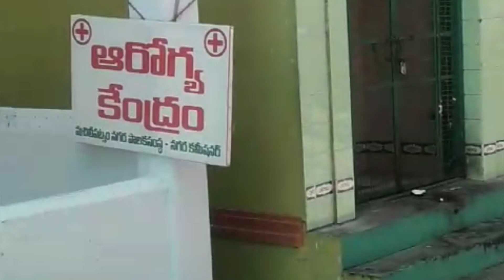chilakalapudi pandu ranga swamy temple !!!